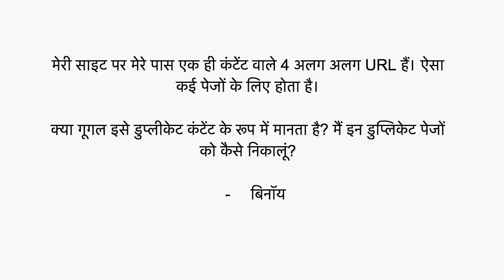अलग-अलग URL पर एक समान कंटेंट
इस वीडियो में हम बता रहे हैं कि अगर आपकी वेबसाइट पर अलग अलग URLs पर एक ही कंटेंट है तो आपको क्या करना चाहिए।

गूगल की वेबमास्टर आउटरीच टीम की तरफ से इस वीडियो श्रंखला में आप सभी का स्वागत है। इस श्रंखला में हम आपके द्वारा पूछे जाने वाले आम और लोकप्रिय प्रश्नों के उत्तर देंगे।